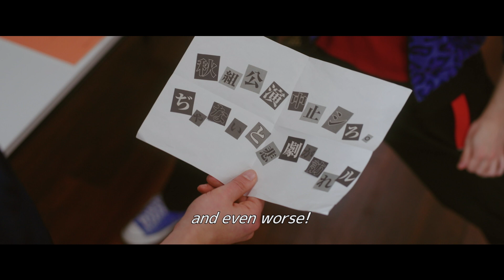MANKAI MOVIE “A3!” -AUTUMN & WINTER- Trailer English Subtitled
Release in Japan: March 4, 2022
Director: Kenji Qurata
Based on: MANKAI STAGE “A3!”

Synopsis:
“Director! Please make our talent blossom!”
Veludo, a suburb of Tokyo, is a mecca for actors and home to many theatre companies along its famous Veludo Way. The film audience’s point of view will overlap with that of the female POV character, a former actress who steps foot in this town after receiving a mysterious letter. There, she encounters a theatre company drowning in debt, with no audience, only one actor and on its last legs. She unexpectedly becomes the director of the theatre to try and bring it back to its original glory.

＝What is MANKAI STAGE “A3!” ? ＝
“A3!”, acronym for “Act! Addict! Actors!”, is a popular smartphone app game from Japan, where the player trains their very own troupe of actors and makes stage performances a success to restore a theatre group on the verge of bankruptcy, the MANKAI Company. Since its first release in 2017, the game has been downloaded more than 7 million times. In addition to collaborating with shopping and entertainment facilities, the game has been made into anime and a variety of merchandise and CDs, enjoying enormous success across a wide range of media. The stage adaptation, MANKAI STAGE “A3!” (2018) became well-known across Japan, lovingly nicknamed “A-Ste” (A-stage) by its large fanbase. Since the first stage adaptation in 2018, a series of six shows were produced.